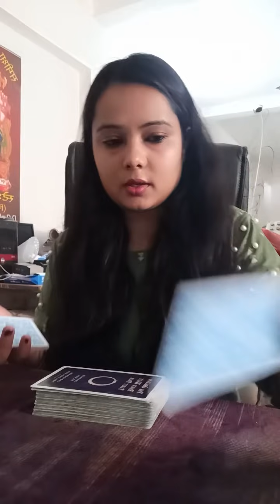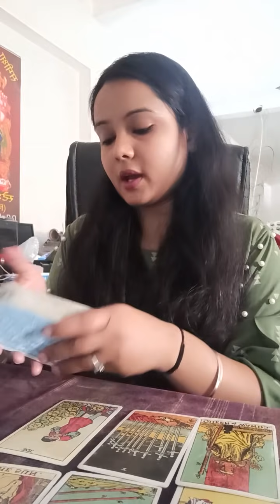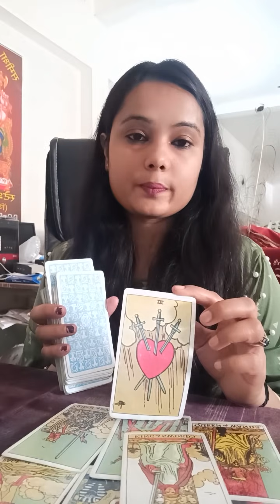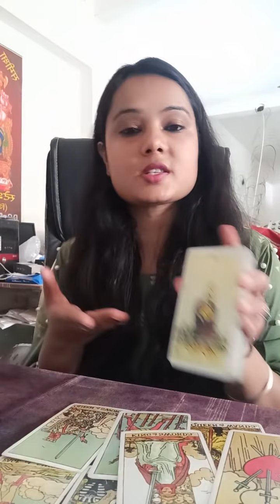CANDLE WAX READING HINDI 🔥|NO CONTACT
Pile 2:- 11:45

This is a general reading it may resonates with you or not ...don't take any decisions based on this...